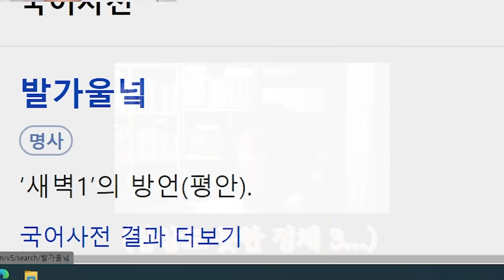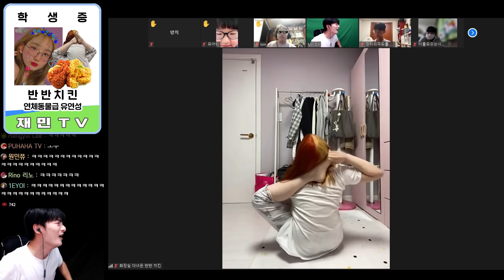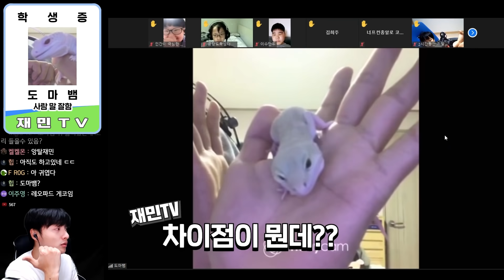한국 잼민이의 천재적인 끝말잇기 능력 ...무조건 한방 단어 ㅎㄷㄷ